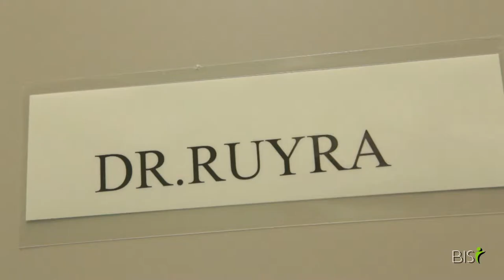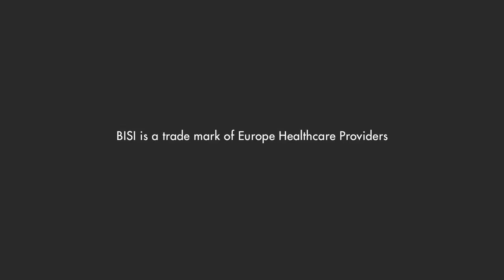Dr. Ruyra Cardiac Surgeon - Barcelona International Surgical Institute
BISI is an internationally accredited private European based healthcare provider offering people access to top quality Medical Resources, specializing in Heart, Spinal & NeuroSurgery. We only work with the very best certified and experienced surgeons in the most prestigious hospitals (internationally renowned and amongst the best in the world) and develop packages together specifically designed to meet your individual needs, where the patient takes centre stage.